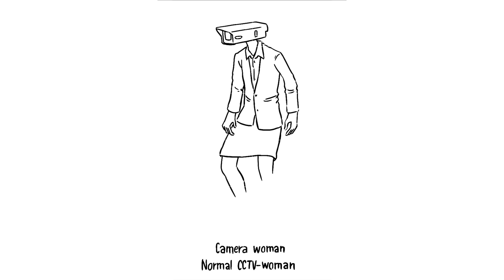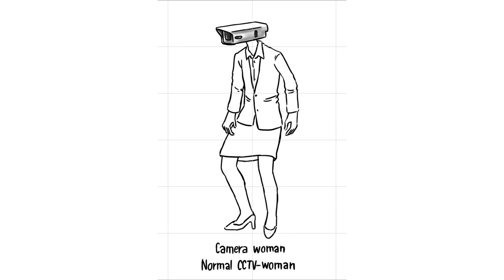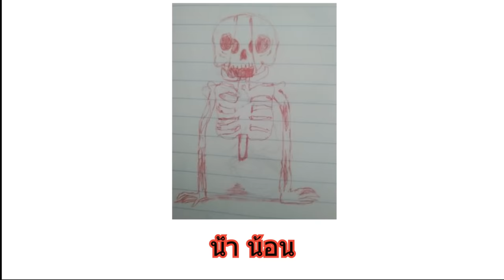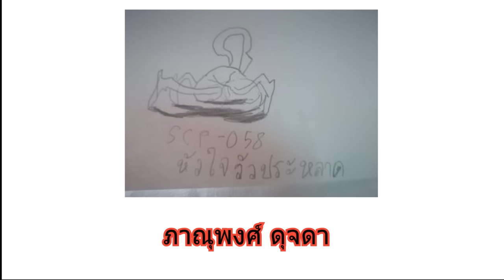10 Cameraman !! l Skibidi Toilet ! lประวัติCameraman !! l เรื่องเล่าสยองขวัญ!!lHorror!!💥💥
10 Cameraman!! l Roblox Skibidi Toilets!! lประวัติCameraman!! lเรื่องเล่าสยองขวัญ!!lHorror!!💥💥💥
เข้าไปที่ลิงค์นี้ได้เลย